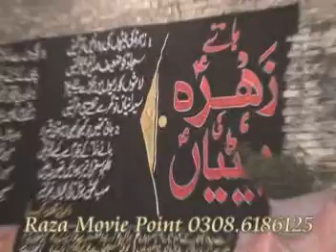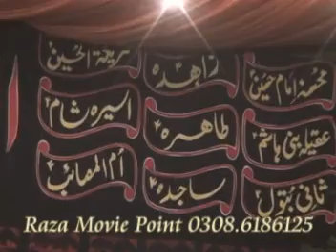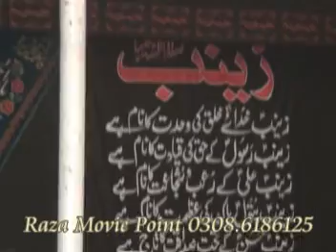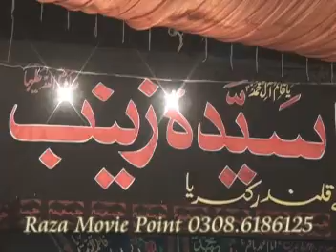Alama Ali Nasir Talhara on 23 Safar 2016 at Pacca Garha Sialkot (Great Taqreer)